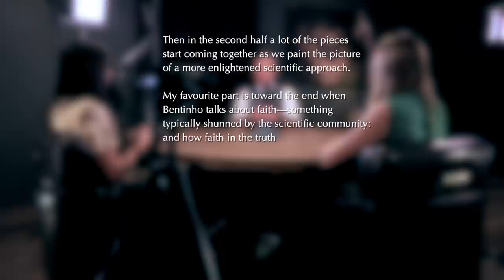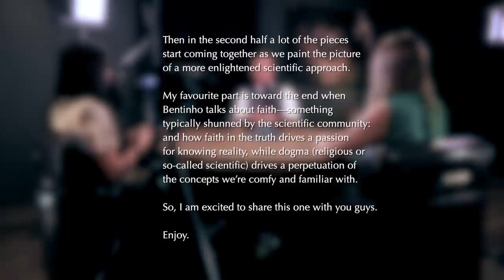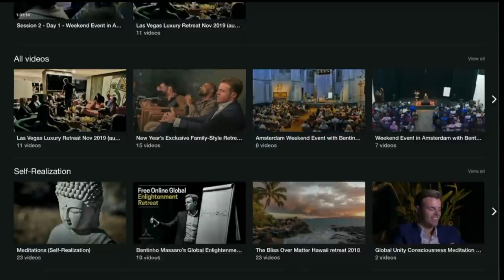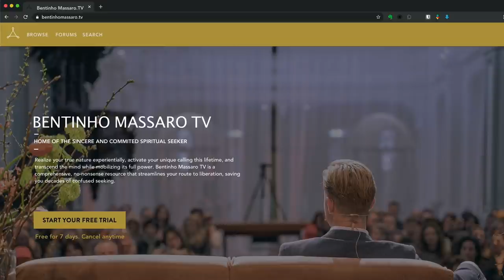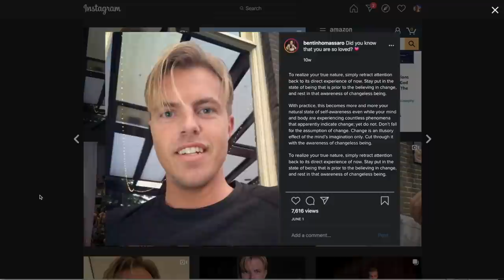Mirror Talks #06 • Why True Spirituality is Science I Bentinho Massaro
In "Why True Spirituality is Science," Bentinho reveals why genuine spirituality—not spiritual concepts or dogma or lifestyle, but genuine self knowledge—is the evolution of science. This oversight is a blindspot for most scientists not only because it could invalidate certain scientific conclusions, but also because examining this oversight requires radical humility on the part of scientists. In Bentinho’s words, “The true scientist is the most courageous individual.”

LICENSE